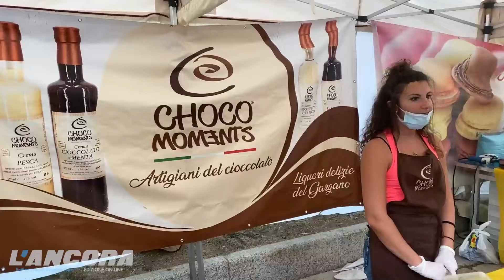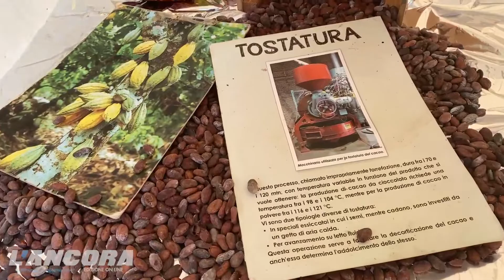Acqui Terme - "Chocomoments" 2020